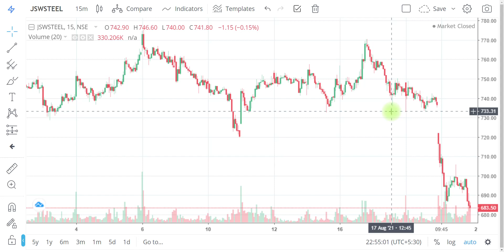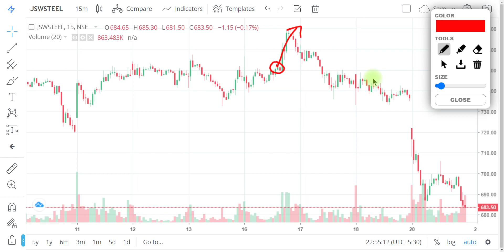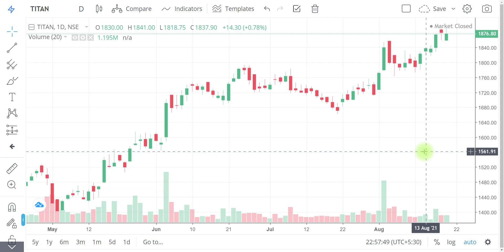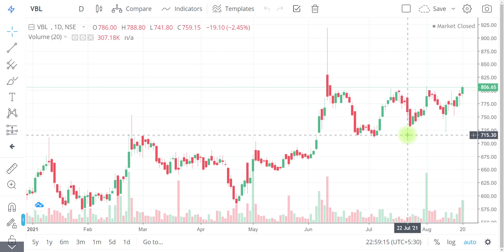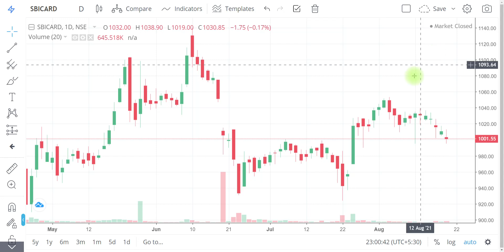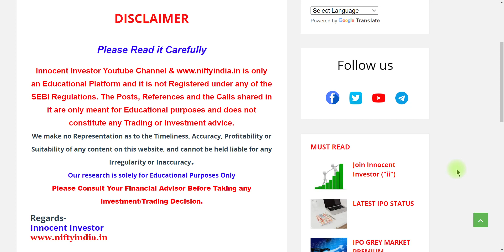BEST SWING TRADING STOCKS | SWING TRADING STOCKS FOR NEXT WEEK | SWING TRADES | AUG WEEK 4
"OR"
Open Account With No.1 Full-Time Broker
                                " OR"
Open Account With India's No.1 Broker

Regards-
("ii")
Innocent Investor